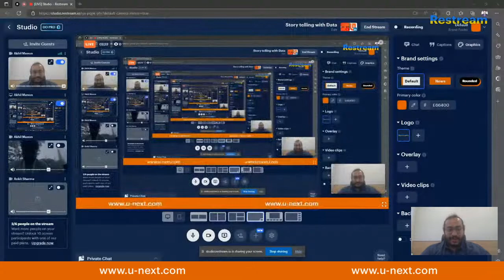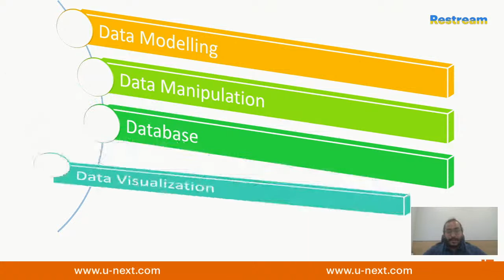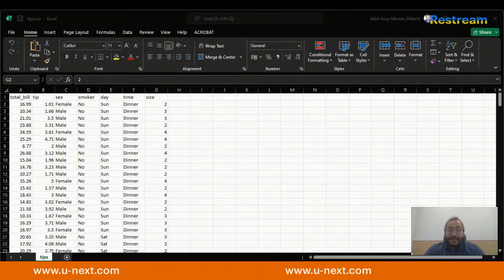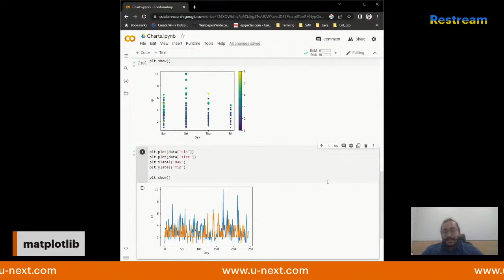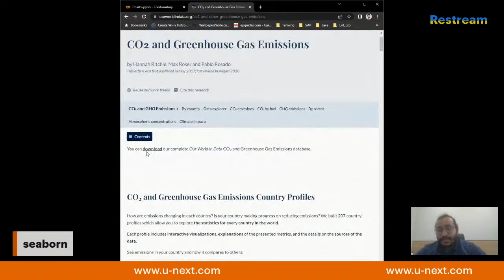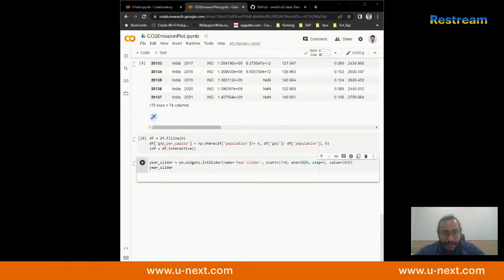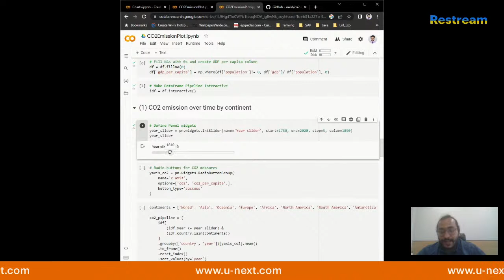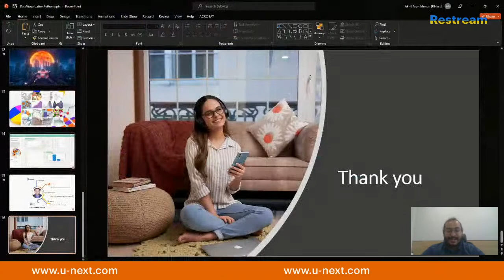Story telling with Data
Data visualization is the discipline of understanding data by placing it in a visual context so that patterns, trends, and correlations that might not otherwise be detected can be exposed.

Python offers multiple great graphing libraries packed with lots of different features. Whether you want to create interactive or highly customized plots, Python has an excellent library for you.

Watch this session to learn the basics of Data Visualisation using Python.